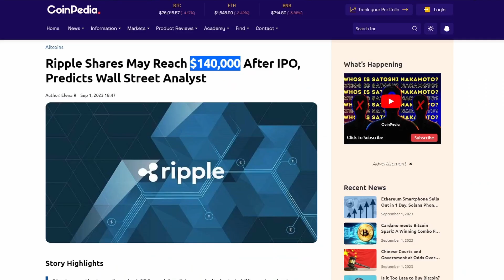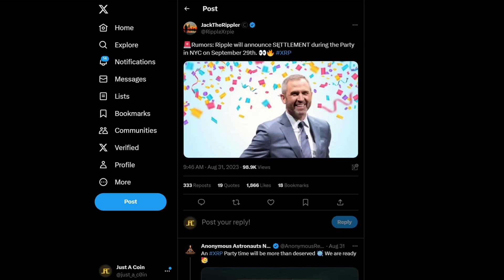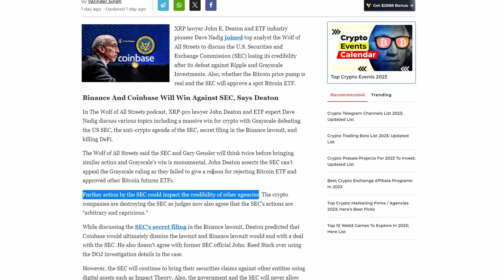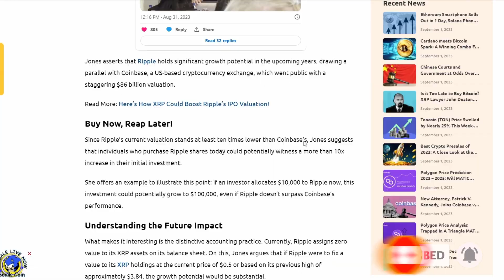XRP SHARES 14X! SECRET SETTLEMENT MEETING! $5 XRP!